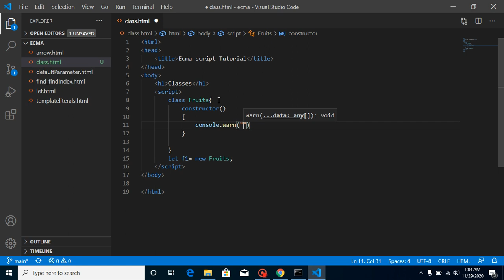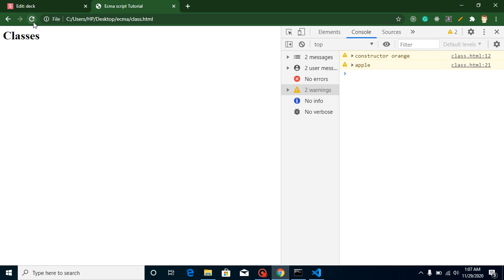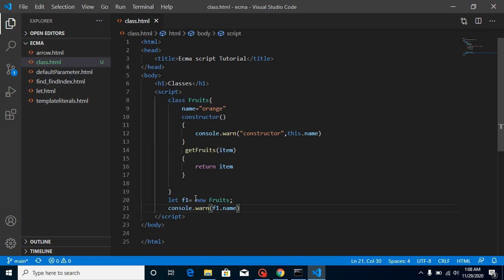Es6 tutorial in Hindi #7 class with example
in this ECMA script 6 tutorial, we learn what is class and how to use in ECMA script and javascript with es6 in a simple example. this video is made by anil Sidhu in Hindi
steps of video are here
What are the classes?
Make class and Call it?
Define constructure, Property and function?
Make class instance?
Interview Questions.